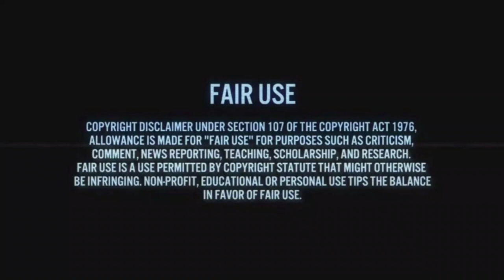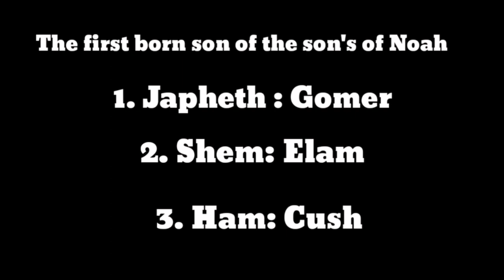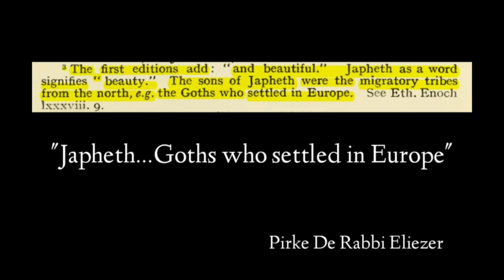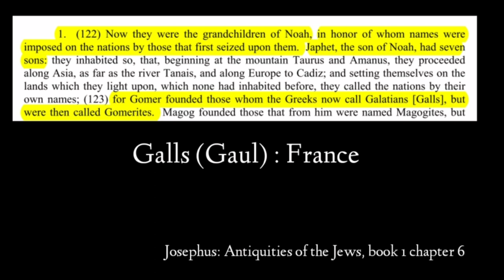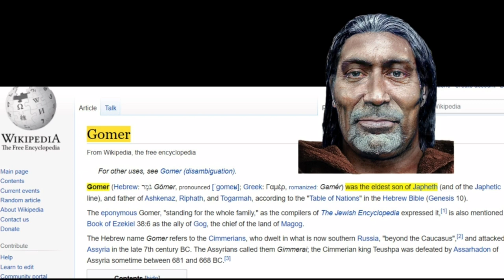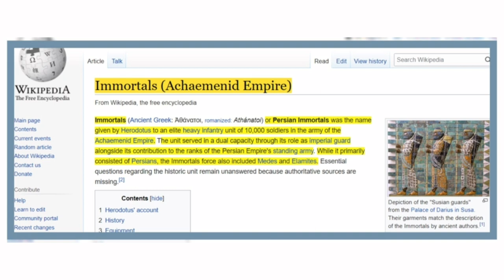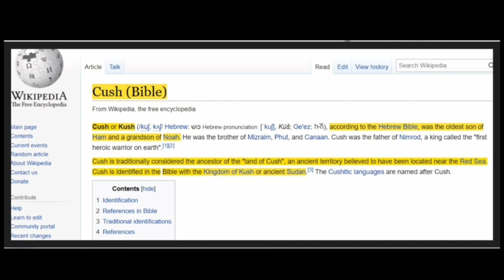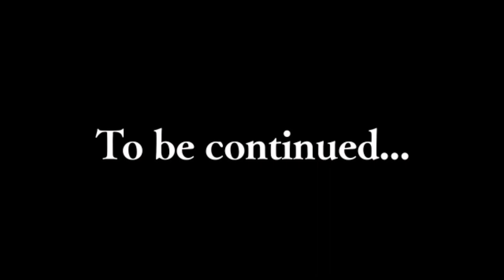Ham, Shem, Japheth, Cush, Elam and Gomer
Through a perspective lens on history we explore the peoples of the Afro-American and Latino populations of the Americas whose origins are directly derived from the westward movement of Western Sephardi Jews of Portugal, Spain. Historically these people were called Anusim, Atlantic Creoles, People of Color, Caribbean, African Americans, North Americans, Central Americans, and South Americans. Indigenous peoples of the Americas, also known as the Lost tribes of Israel, and the 12 tribes scattered in all continents and nations across the face of the earth.